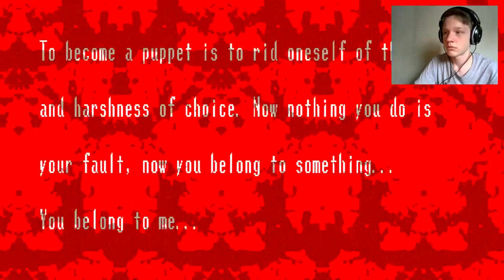FINAL EPISODE???? - Spooky's House of Jumpscares Part 3